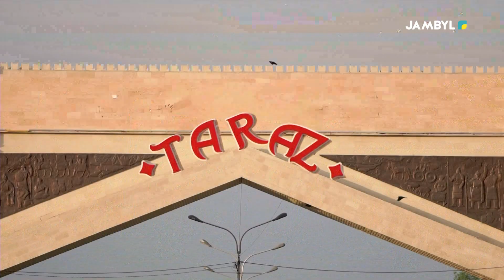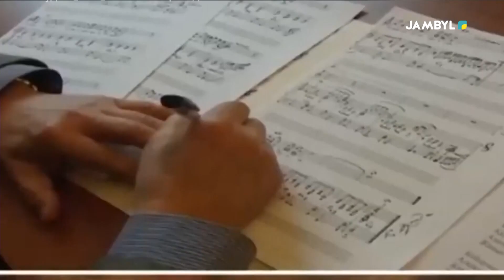Хабар: «Rauan» (10-02-2023)